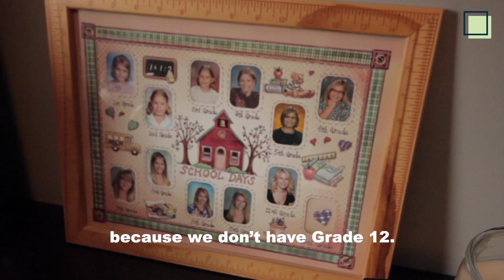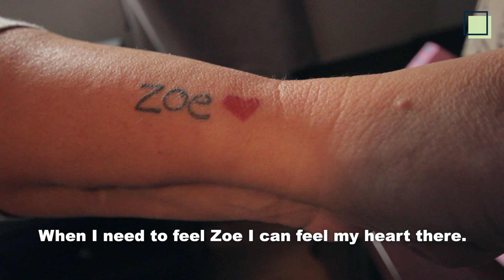Angela Welz: Mother's perspective on the overdose crisis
Angela Welz, with advocacy organization Moms Stop the Harm, shares her powerful story and experience as a mother navigating the grief and loss after the death of her daughter, Zoe, to overdose. She speaks of the stigma and challenges to access adequate care in a system unattentive to the needs of community, where ideology and discrimination prevent real solutions from taken root.